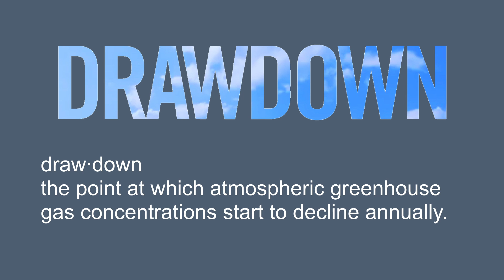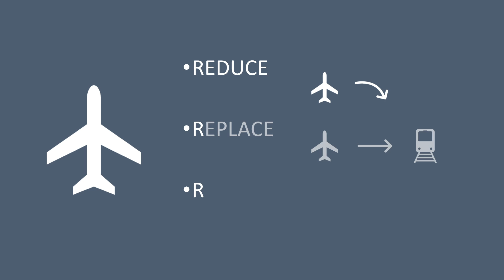Flying with Climate Change: Reduce, Replace, Repair | Ryan Allard | TEDxMIT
Dr Ryan Allard focuses on climate change solutions as Senior Fellow at Project Drawdown, but he also flies in planes and eats meat. Is it possible to care for the climate and environment while still being part of the problem? Dr Allard walks us through how he questions his own behavior and how he answers it with a simplified way of looking at our daily choices.  Ryan Allard is a transportation analyst with broad knowledge of transportation systems and their impact on climate. His specialties include passenger intermodality, intercity transport, competitive issues in transportation, and cooperation among transportation systems, on which he has published peer-reviewed research and presented at international conferences. In the past, Ryan worked as a consultant, aiding in the development of more effective government and state agencies. He has a PhD and MSc in Transportation Systems Analysis from the University of Lisbon, and a BS in Aerospace Engineering from the Massachusetts Institute of Technology. This talk was given at a TEDx event using the TED conference format but independently organized by a local community.